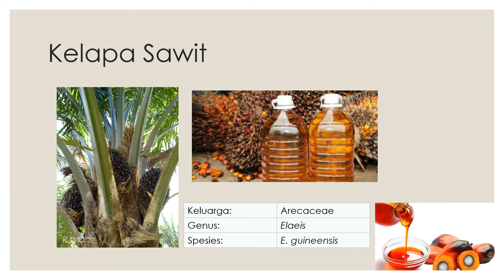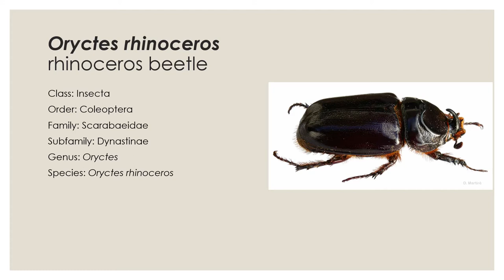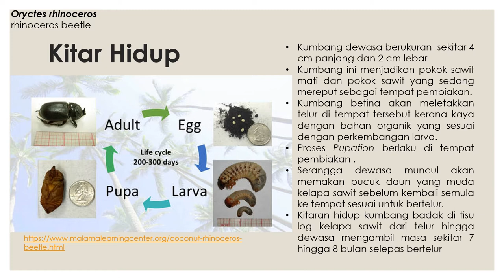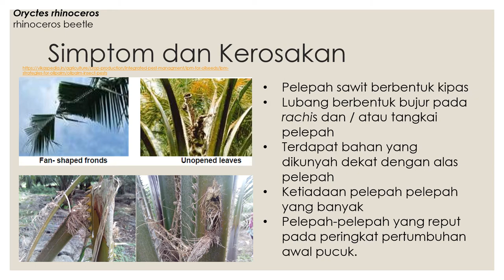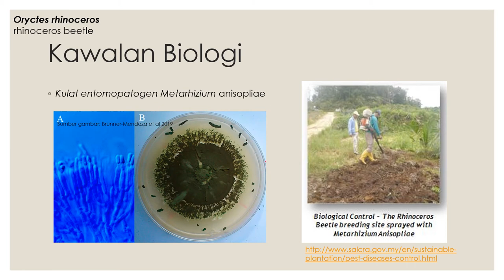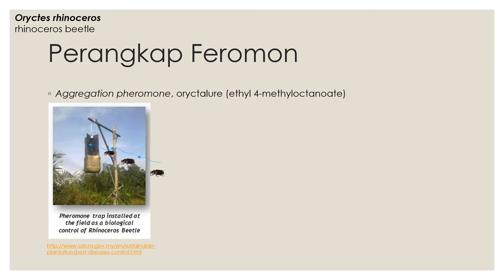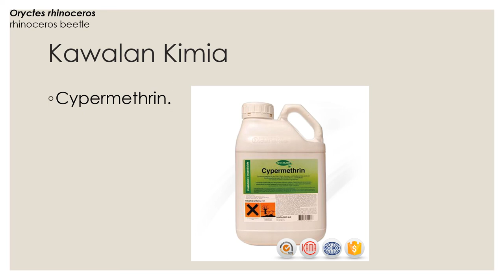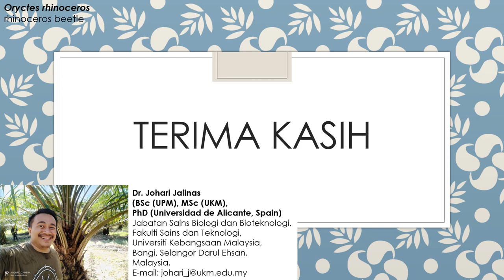Serangga Perosak Kelapa Sawit Oryctes rhinoceros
Serangga Perosak Kelapa Sawit
Oryctes rhinoceros
Channel: Mengenal Serangga Bersama Dr. Johari Jalinas